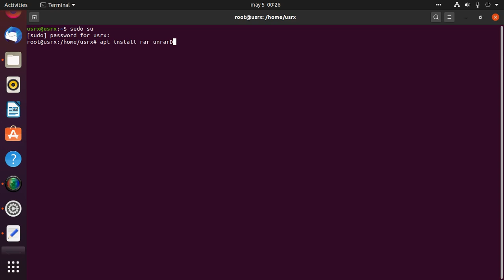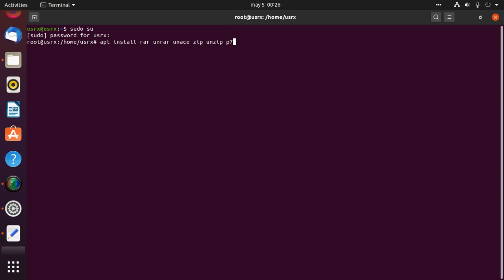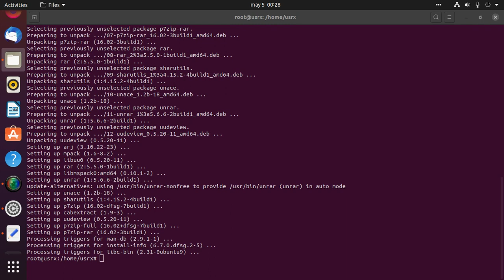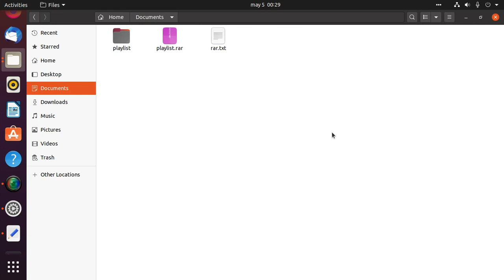Soporte rar en linux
Instalación del soporte para la compresión y descompresión de archivos rar en un entorno Linux.